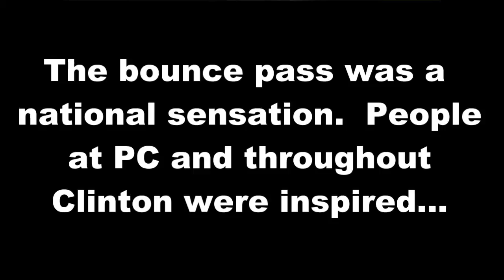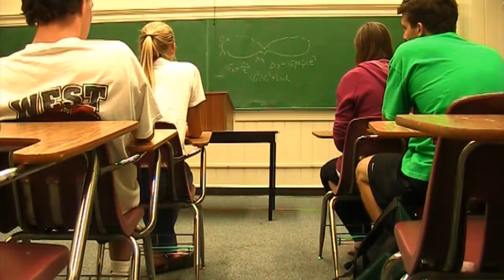The Presbyterian College Bounce Pass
One trick play can change an entire community.  First shown at a Campus Outreach meeting at Presbyterian College.